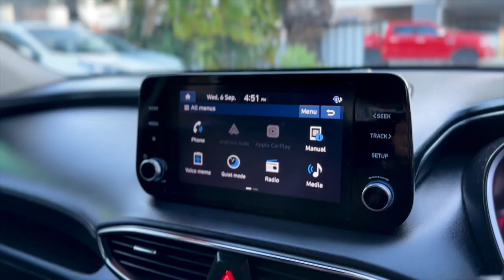2021 HYUNDAI SANTA FE ELITE HI TRAC 7ST WAGON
2021 Hyundai Santa Fe ELITE 4x4 Edition

- One Owner Hyundai Santa Fe ELITE 4x4 Edition
- Balance of 5yr Unlimited km NEW Car WARRANTY
- WIRELESS APPLE CARPLAY
- Black Leather Seats
- 8 Speed Automatic Transmission
- 2.2ltr Turbo Diesel Engine
- HTRACK 7 Seater
- Excellent Service History with Log Books
- Anti - Collision Feature
- Automatic headlights/wipers
- 7 Seater Family SUV
- Daytime LED Lights
- 6 Speed Auto Transmission

Also Including
- Bluetooth with USB and AUX
- Reverse Sensors & Camera
- Tinted Windows
- Ice Cold Air Conditioning with Rear Fan Controllers
- Rear Cargo Blind
- Roof Racks
- Towbar
- Weather Shields
- Current Roadworthy Certificate
- Clear PPRS Certificate Provided

12 month Australia wide UNLIMITED KM WARRANTY included! Seemore@Seymours.

1-5 yr warranty available for guaranteed peace of mind. Seymours on Tudor,112 Tudor St Hamilton